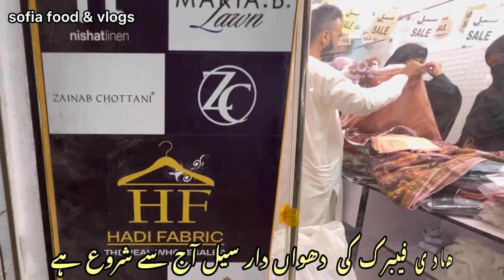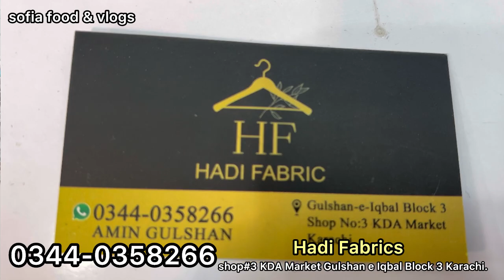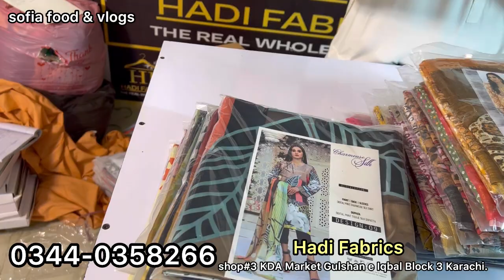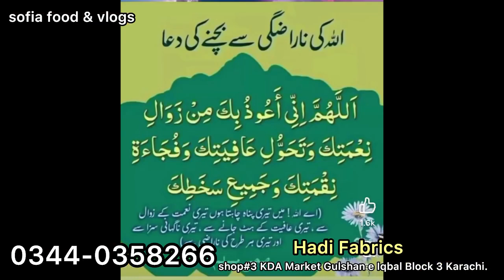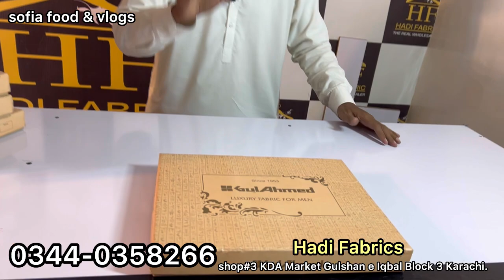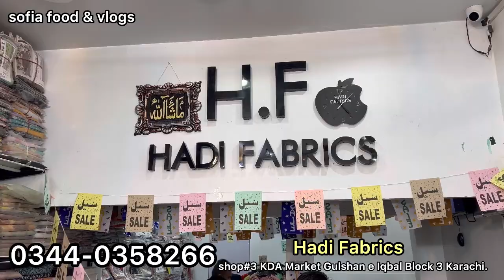Hurry Up!! | Hadi Fabrics Branded Dresses Sale | Clearance Sale | sofia food & vlogs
Hurry Up!! | Hadi Fabtics Btanded Dresses Sale | Clearance Sale | sofia food & vlogs

 chapters:-
0:00 intro
1:02 highlights
5:19 address & number whatsapp
4:03 Asim jofa stitched Laat stock
8:02 stitched dresses
8:17 kurti collection
9:22  2piece collection
11:12 bonanza satrangi
14:53 binsaeed
16:30 khaadi
17:45 sale offer
19:20 gul ahmed v
20:23 amazing collection
29:00 binsaeed

market
catalogue

karachi branded
karachi branded collection
karachi branded
karachi branded collection mega
sale
ranchore line

stitched
stitched suits wholesale
stitched saree

wholesale market
wholesale
wholesale market in lahore
wholesale jewellery
wholesale business
wholesale clothes